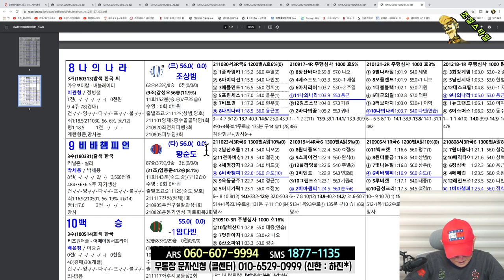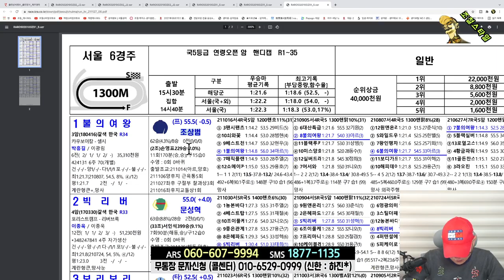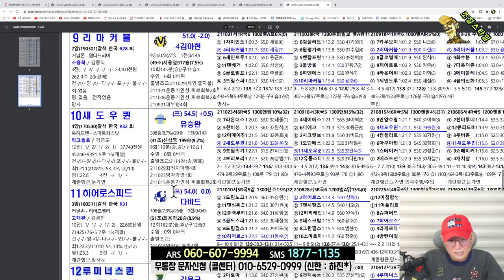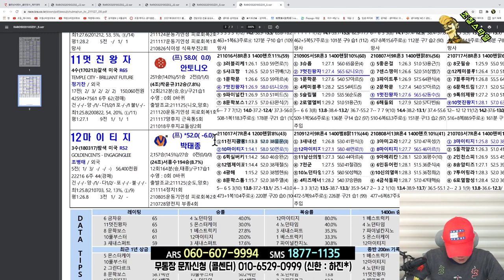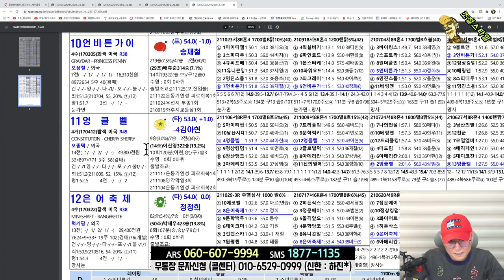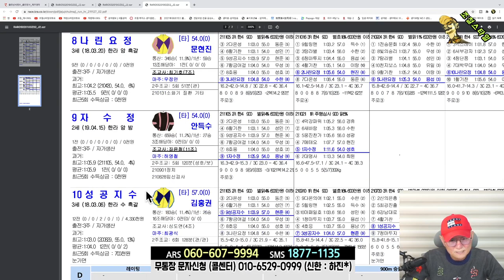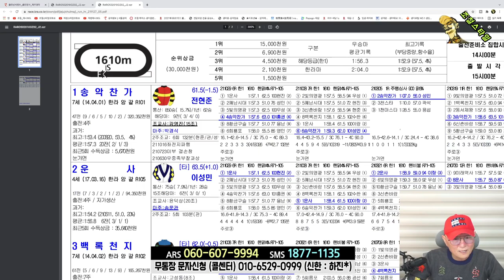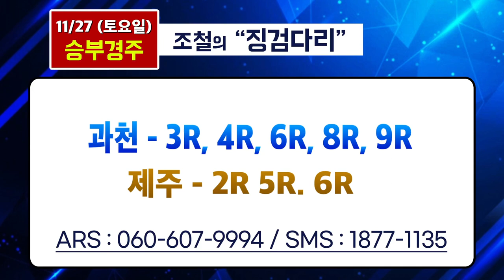[경마] 조철스타일 경마/ [11/27/토요] 실전베팅 / 징검다리 UCC